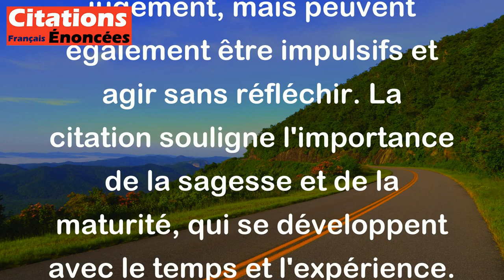Le bon sens chez les jeunes, c'est la glace au printemps. - Georg Christoph Lichtenberg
Cette citation fait référence au fait que le bon sens chez les jeunes est rare et éphémère, comme la glace en train de fondre au printemps. Les jeunes ont tendance à manquer d'expérience et de jugement, mais peuvent également être impulsifs et agir sans réfléchir. La citation souligne l'importance de la sagesse et de la maturité, qui se développent avec le temps et l'expérience.